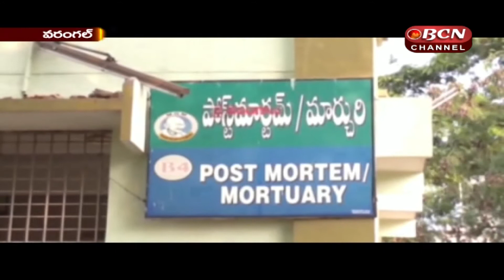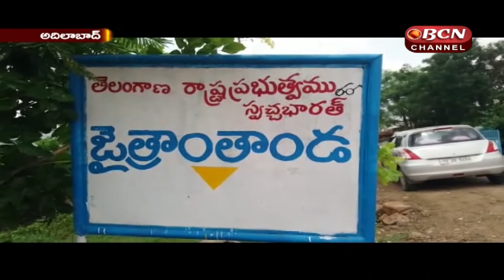30 July || 8.30P.M Bulletin || Bcn Telugu News